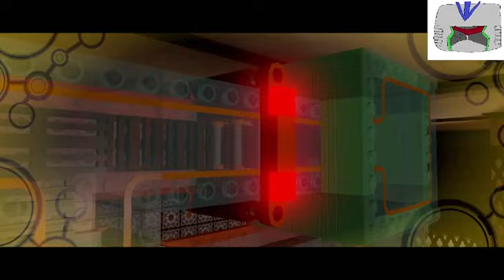big lego glitch 51